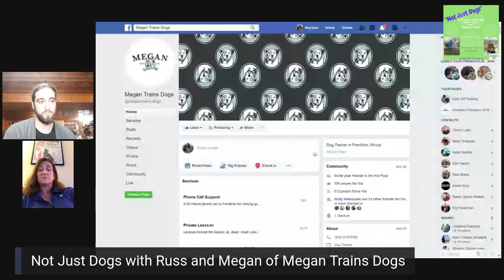Not Just Dogs with Russ #1-Megan Hart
Russ and Megan Hart sit down to discuss dog training and way more.
Megan is a balanced dog trainer and owner of Megan Trains Dogs in the south side of Chicago, Illinois. Megan was a zoo keeper for 15 years and has trained everything from sea lions, giraffes to big birds of prey. She now works with dogs and specializes in training dogs with high anxiety issues.